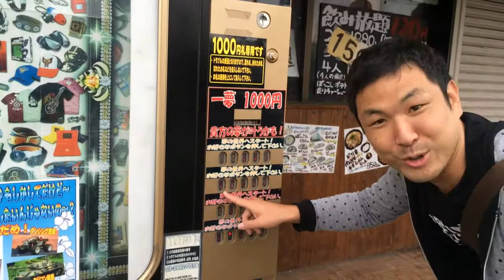1000円自販機 59回目の挑戦 Byともスライム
ともスライムのチャンネル↓
automatic dispenser 1000yen
1000円自販機を挑戦したり、旅行、お笑い、料理、蛇動画、も­のまね、ガチャガチャ、ハムスター、ゲーム、DQMSL、アプリ­、紹介、やってみた等を投稿しております☆